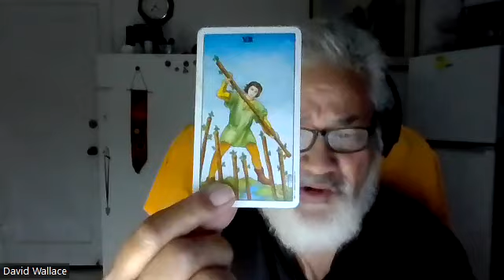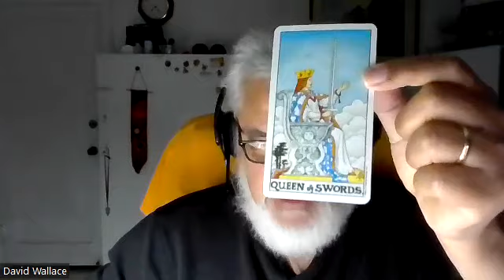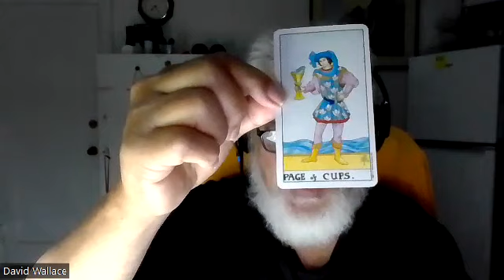Tarot reading for week of January 16 to 22, 2023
This is a 5 card tarot draw, intended to help you deal with the challenges you may face in the upcoming week. The cards drawn were the 8 of wands, 7 of wands, 6 of cups, queen of swords and page of cups.